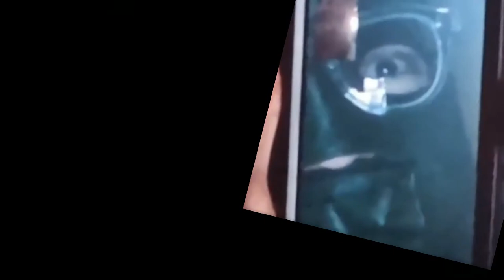¿Quiénes saben que Kazuma viene de otro mundo? Konosuba